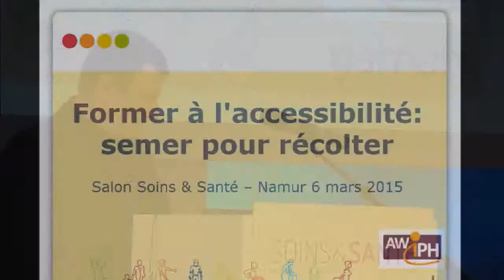Soins & Santé 2015 - Former à l'accessibilité: semer pour récolter PARTIE 1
SOINS & SANTE (5 & 6 Mars 2015, Namur Expo)

Vendredi 6 mars 2015 / 13h00 - 14h00 / Salle Soins & Santé

En 2015, l'accessibilité n'est plus une option! Pourtant, les professionnels formés à la conception universelle sont peu nombreux. Il est temps de partager et d'étendre ce savoir. Cette conférence analyse les causes du déficit actuel d'intégration de l'accessibilité dans les pratiques et jette les grandes lignes de ce que sont les formations à l'accessibilité. En tant que professionnel de la santé, venez découvrir les programmes qui vous correspondent pour contribuer à un environnement universel.

Organisé par l'AWIPH

Animé par : Vincent SNOECK, Directeur - ASBL Gamah et Nadia MANIQUET, Architecte et Conseillère en accessibilité - ASBL Gamah